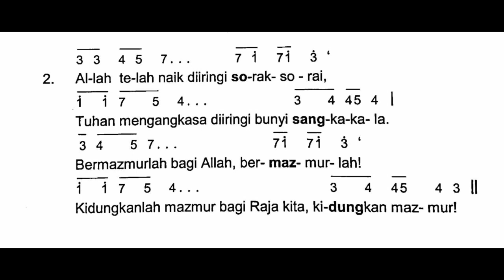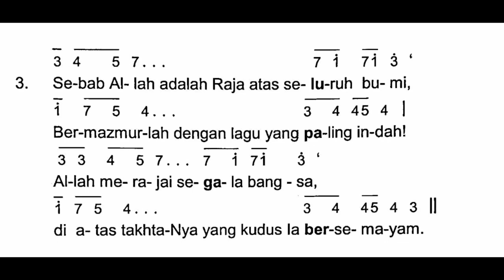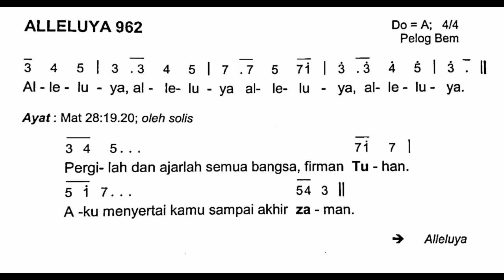[Edisi Baru] Kamis, 18 Mei 2023 - HARI RAYA KENAIKAN - Mazmur Tanggapan dan Alleluya - Tahun A